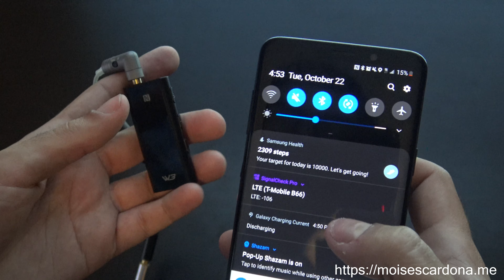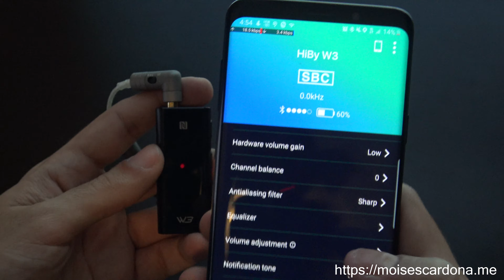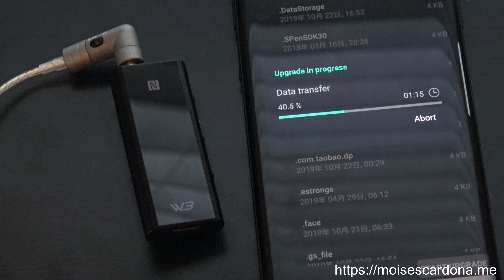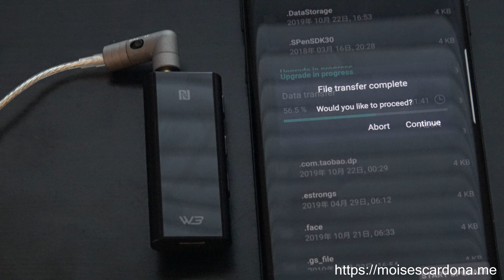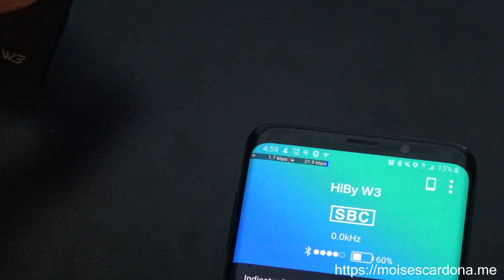Conectando el Hiby W3 usando el NFC Near Field Communication y actualizandolo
En este video, estaré conectando el Hiby W3 usando su función del NFC y lo estaré actualizando.